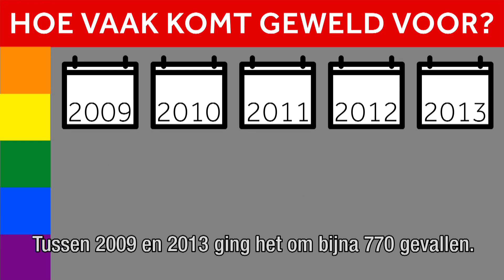LHBT: Hoe vaak komt geweld tegen homo's voor?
Dit weekend werden twee homoseksuele mannen mishandeld in Arnhem omdat ze hand in hand liepen. Hoe vaak komt dit soort geweld voor in Nederland? En wie zijn de daders?